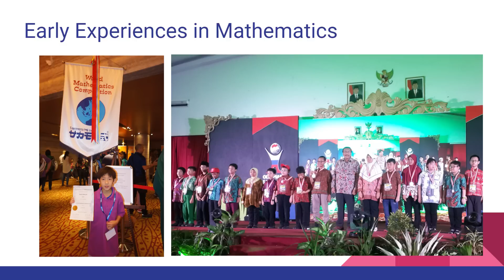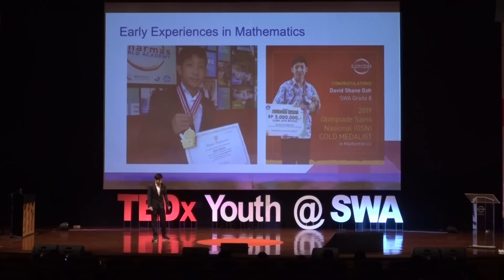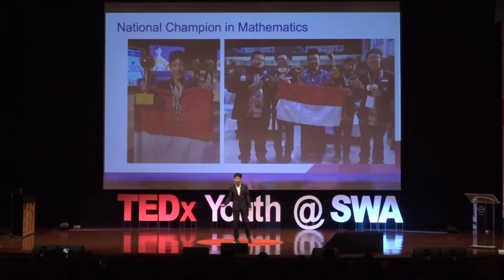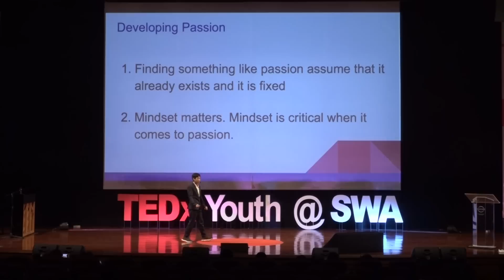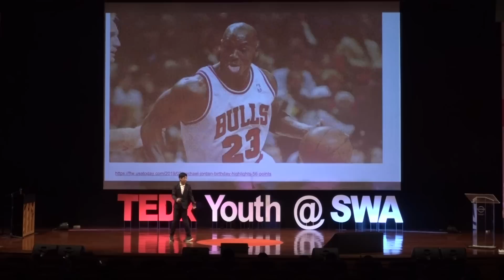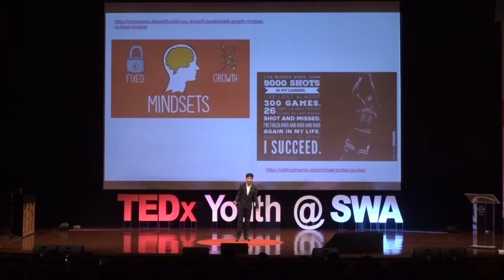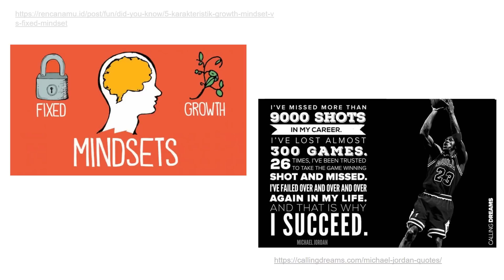Develop Your Passion, Don’t Find It | David Goh | TEDxYouth@SWA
David Goh is a SWA Grade 9 student. He has joined mathematics competitions since he was a young child. He had always felt fascinated seeing other students getting medals and awards but for a long time was hesitant about joining them himself. He started out joining competitions when he was 8 years old ended up earning his first medal. Following that, he joined national and international competitions several times. In the last competition he joined, he earned the champion trophy and won three gold medals. He realised that his passion was not something he was born with but a quality that developed and grew in him over time. He has been to three different countries to participate in math competitions, including America, India and Singapore. In his talk, he shares his experiences in mathematics competitions and developing passions with the world. David Goh is a SWA Grade 9 student. He has joined math competitions since he is a child. He felt very fascinated seeing other students getting all the medals and awards. He started out joining competitions when he was 8 years old and getting the first medal. He joined national and international competitions several times. The last competition he joined, he got the champion trophy and won 3 gold medals. He realised that his passion for math started to develop and grow. He enjoys math and travelling. He has been to 3 different countries only for math competitions, such as America, India and Singapore. After going through all these competitions, he realised that his passion developed when he was 8 years old. Now, he would like to share his experiences in Mathematics competitions and developing passions. This talk was given at a TEDx event using the TED conference format but independently organized by a local community.